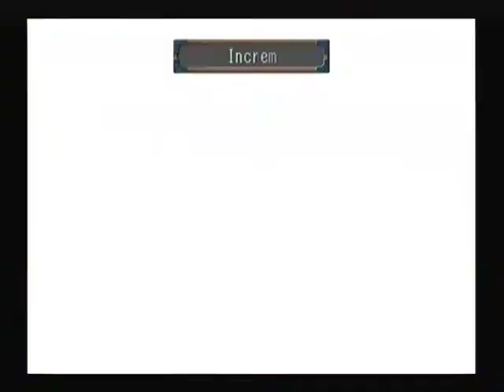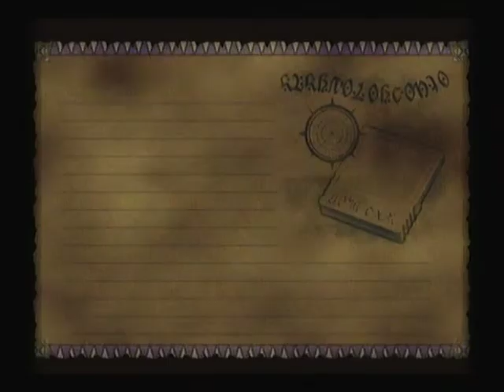Let's Play Skies of Arcadia 14: The Lost City of Rixis, Rik'talish Boss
We explore a city of the old world left untouched since being destroyed by the Rains of Destruction, and we finally discover who this "Quetya" is as we search for the Green Moon Crystal in a temple above the clouds.